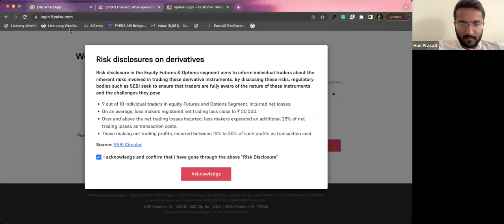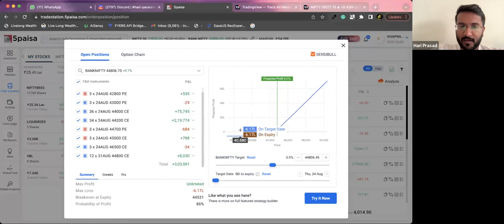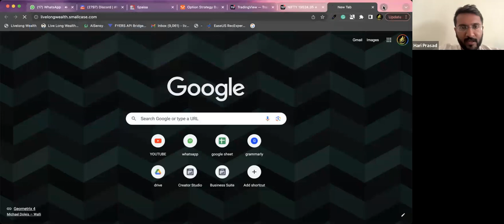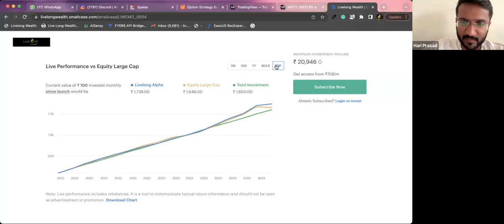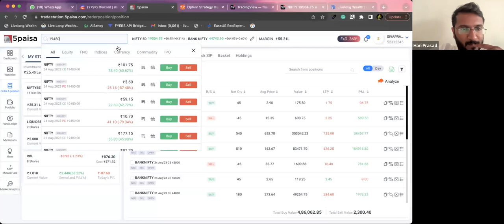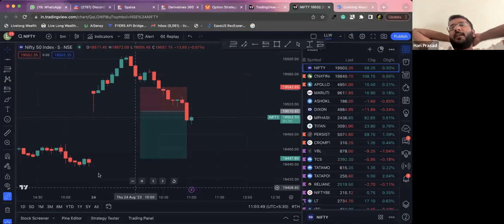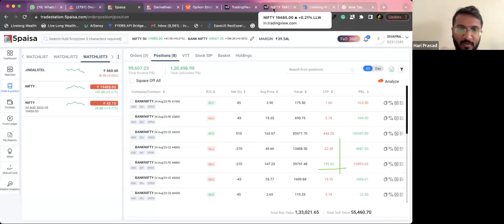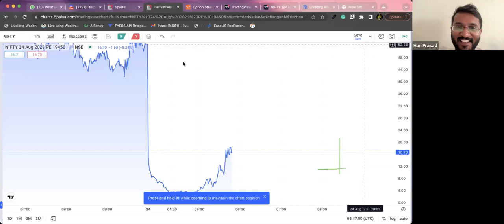Live Trade Nifty Gapfilling :Livelong Wealth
Hope this video provides clarity to the topic you have been looking for, let us know through the comments if you have any further concerns.

Click the link below and contact us if you would like to trade in crudeoil with 10x leverage post 6pm with motilal oswal or would like to get started with creating a demat account with any of the brokers